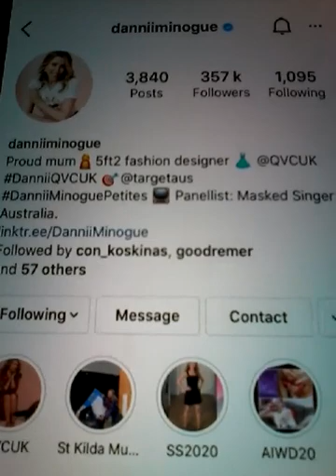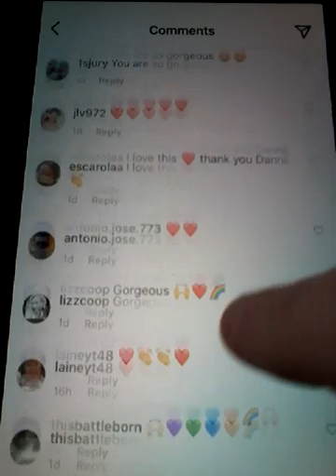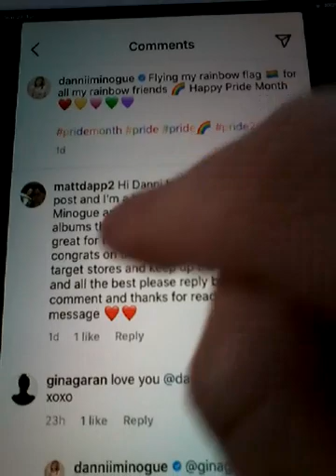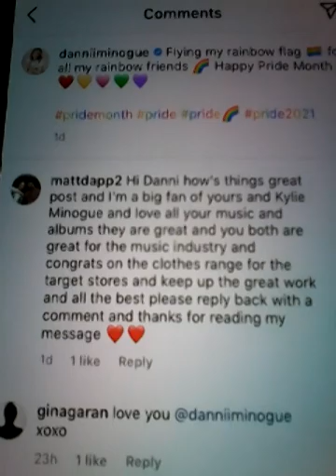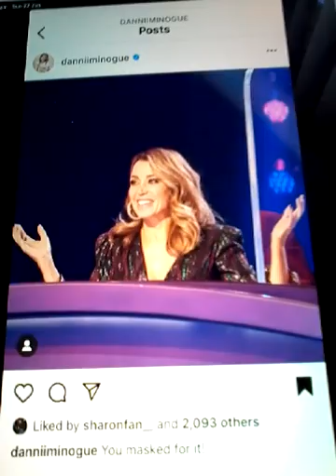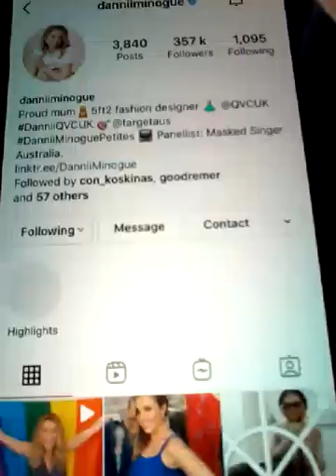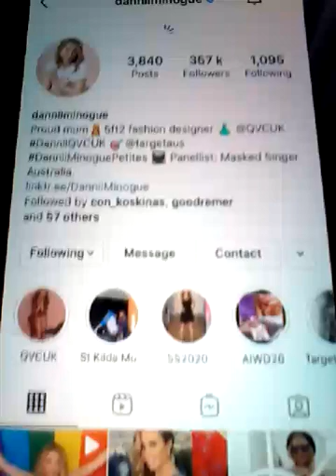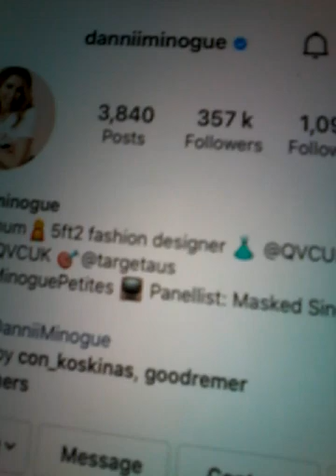2021 DANNI MINOGUE KYLIE SISTER LIKED MY COMMENT ON SUN 27TH JUNE REPLYED BACK